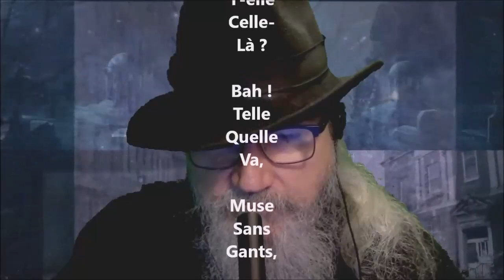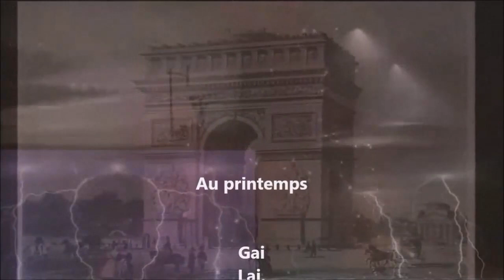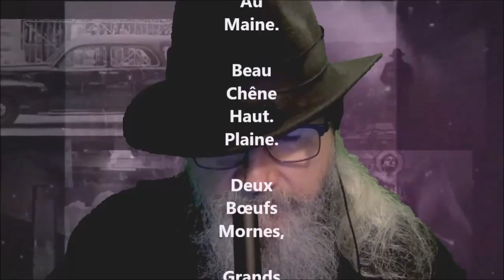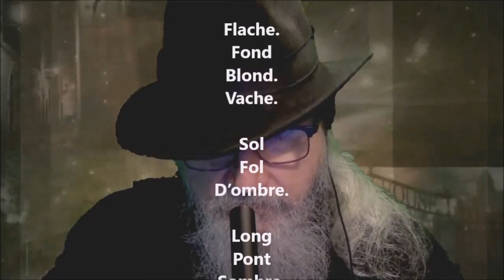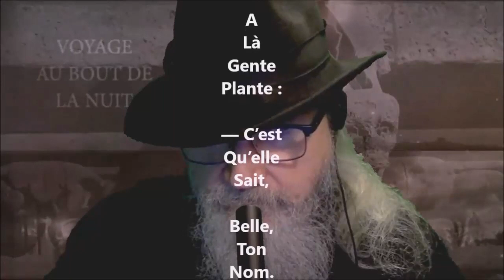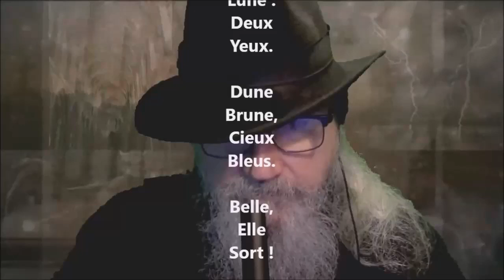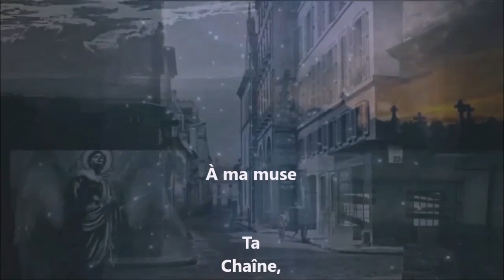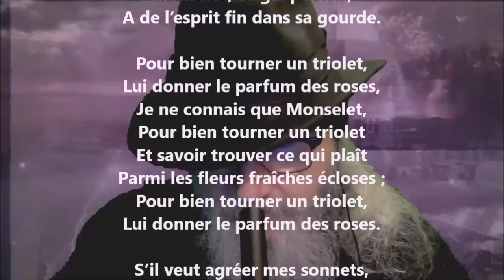Sonnets impossibles - Joseph Poisle Desgranges lu par Yvon Jean